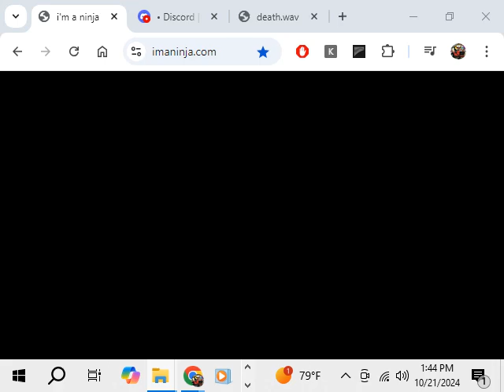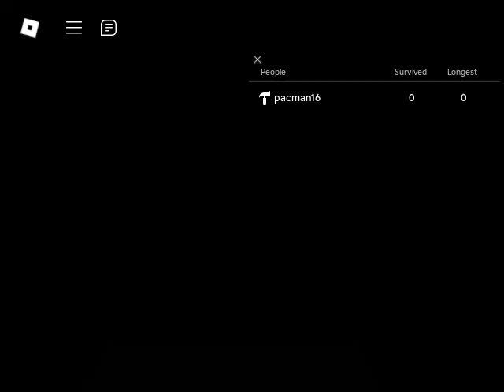(Gameplay - 2338) There's a Marble Among Us! in the Backrooms (Roblox - 85)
Some random survival game I made in Roblox.